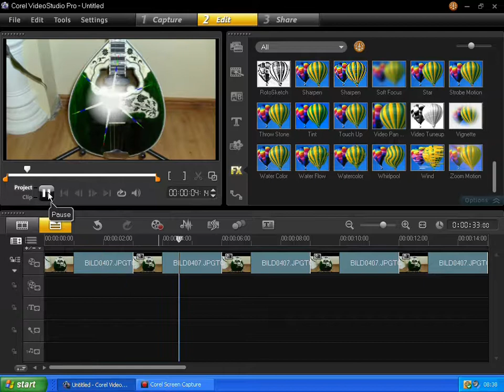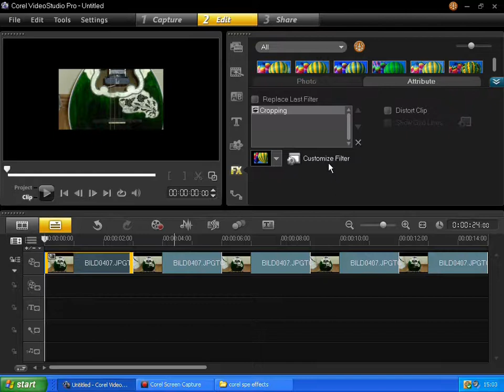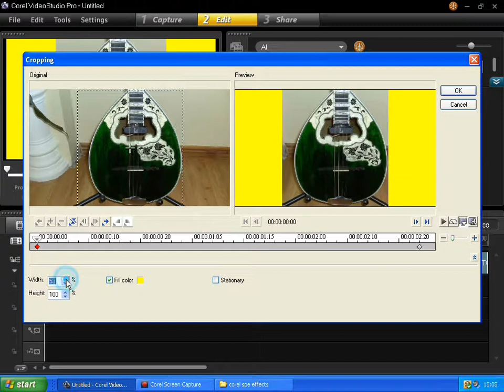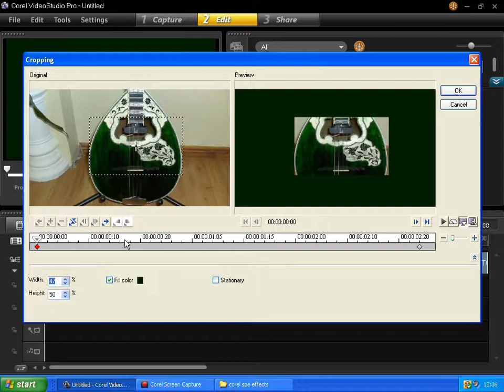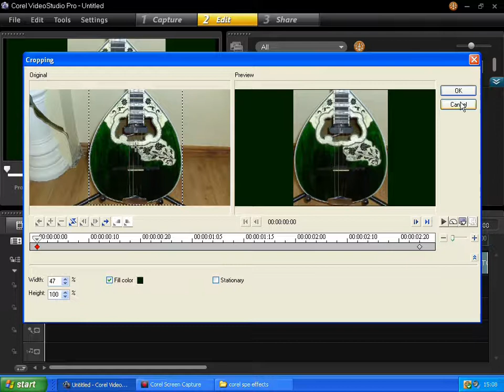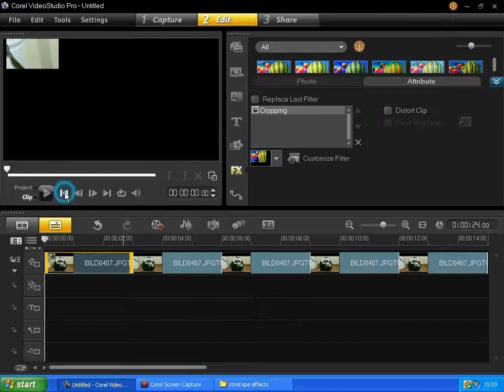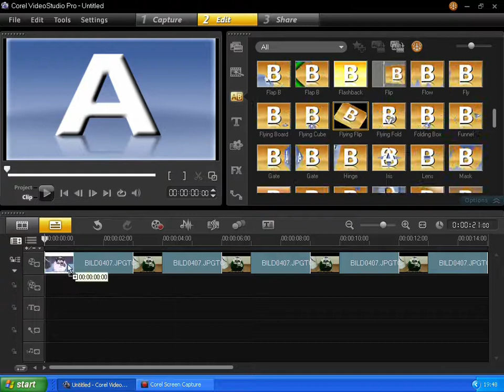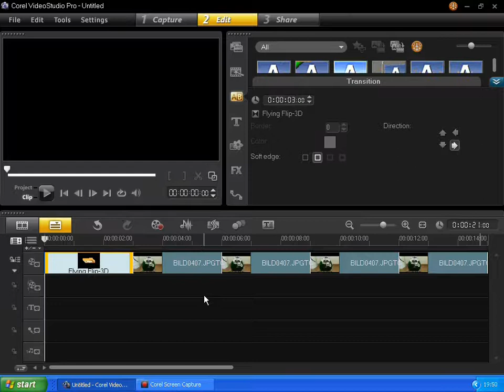Corel Video Studio x 6,New,Filter and Transition Effects.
Hi, a little instructional video showing samples of filter and transitional effects and how each can be finally tuned to fit your movie requirements.This software is easy to use and offers many editing choices ideal for a beginner.You can produce your own professional looking videos with ease.VIDEO STUDIO PROx6 is well worth buying,it offers much to the beginner and the experienced producers.Watch the video to see whats on offer.